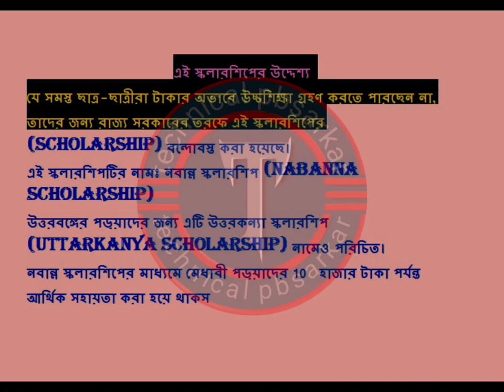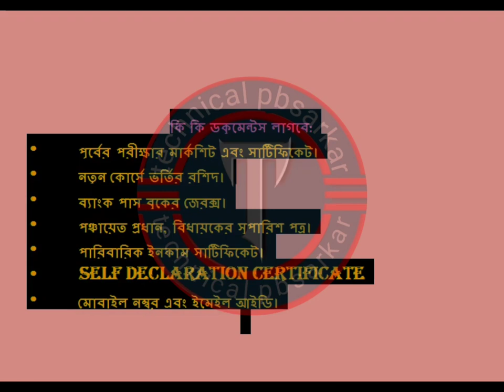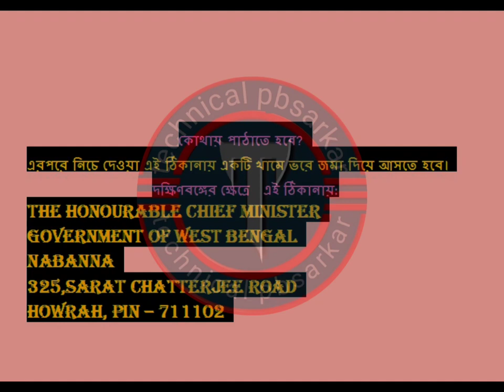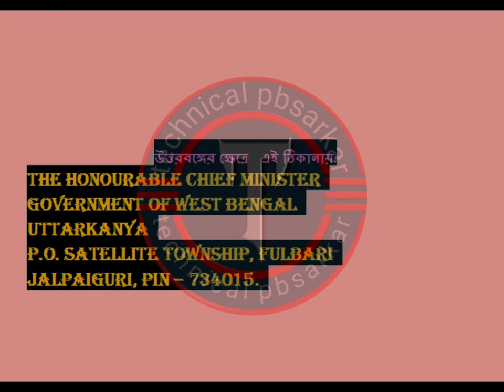West Bengal students scholarship Good News|| পশ্চিমবঙ্গ স্কলারশিপের বড় খবর আবেদন করলে ১০০০০ টাকা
Scholarship news.
 West Bengal scholarship.
 West Bengal scholarship good update news.
 nabanna scholarship.
 nabanna Scholarship news.
 nabanna scholarship latest update.
 nabanna scholarship big update.
 how to apply nabanna scholarship.
 Uttar Kanya scholarship.
uttarkanya scholarship news.
uttarkanya scholarship big up date.
 Shiksha Shree scholarship.
 Shiksha Shree Scholarship news.
 Shiksha Shree scholarship latest update.
 shikshasv scholarship big update news.
Madhyamik scholarship.
 HS students scholarship.
 BA Pass students scholarship.
 State Government scholarship.
 West Bengal State Government scholarship news.